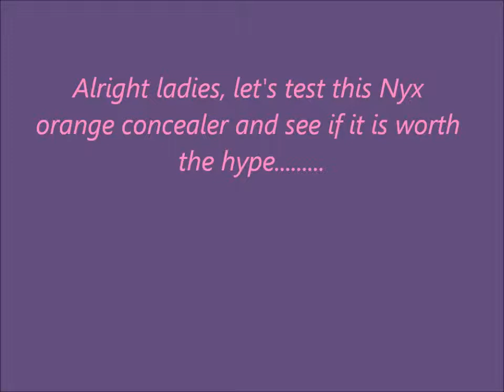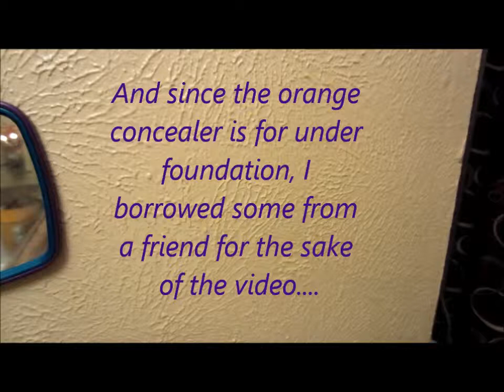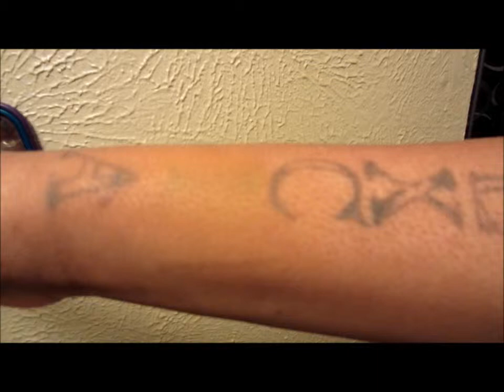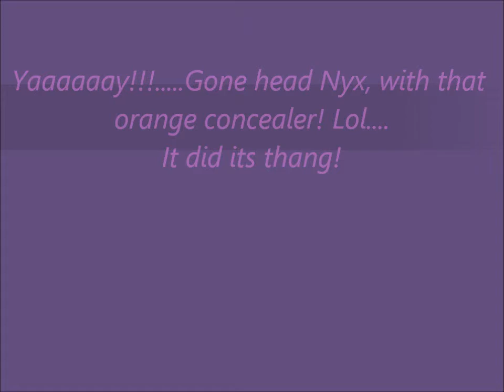Super Awesome Coverage!!!Did Nyx orange concelear cover my tattoo?? did it hold up to the hype?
Super Coverage from Nyx orange concealer?, I put it to the test on my arm tattoo. I did a previous vid just showing it as I received it in the mail...Now I am using it to see if it holds up to all the hype!. come join me and see the end results.